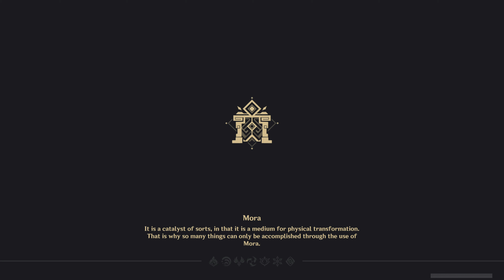Spiral Abyss Floor 12 - Genshin Impact Gameplay 2.6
Spiral Abyss Floor 12 gameplay in Genshin Impact patch 2.6.